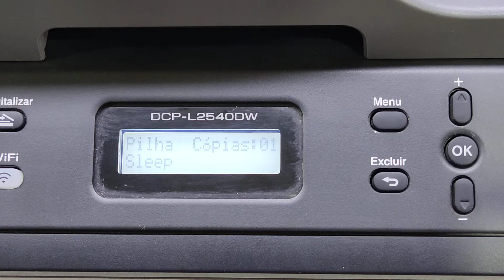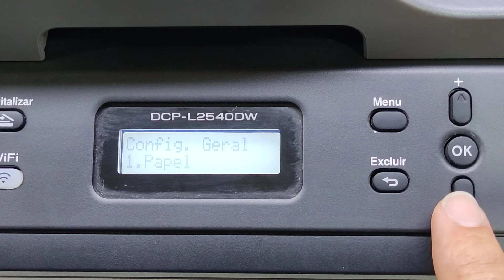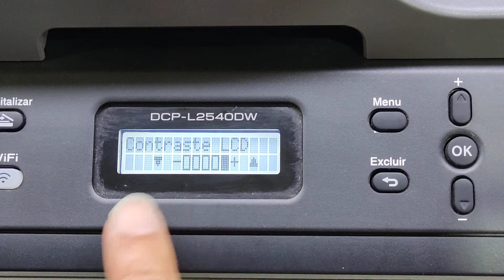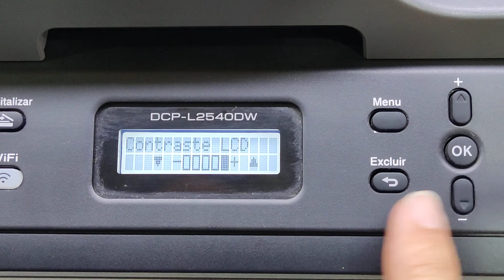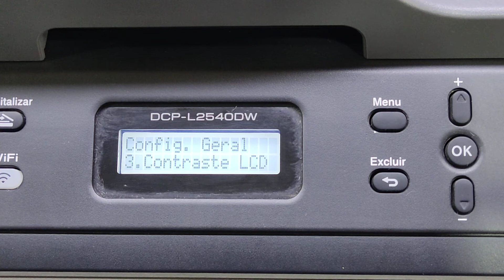Como melhorar a visibilidade do visor do painel das impressoras Brothers DCP L2540dw,7860,7065 e etc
Olá pessoal, neste vídeo, estou mostrando como fazer o ajuste de luminosidade, contraste  ou negrito do  visor do painel da impressora brother dcp - L2540dw, pois com um certo tempo de uso, o painel começa a ficar com o visor muito fraco e quase não dá para enxergar as letras no visor. Este procedimento serve para outras impressoras brothers multifuncionais que possuem o mesmo visor no painel, como a DCP-7065, MFC 7860dw, e outras.

1)  TECLE MENU, CONFIGURAÇÃO GERAL, OK, com a seta para baixo escolhe CONTRASTE LCD, neste momento com a seta para a direita, AUMENTE O NEGRITO DAS LETRAS E APERTE OK.

Quero agradecer à todos a oportunidade de mostrar este trabalho e caso gostou do vídeo e foi útil para você e que possa também ser para outras pessoas do seu conhecimento, compartilhe, inscreva no meu canal, deixa um like,  caso tenha alguma dúvida ou sugestão pode deixar nos comentários que será respondida.
Um abraço à todos !!